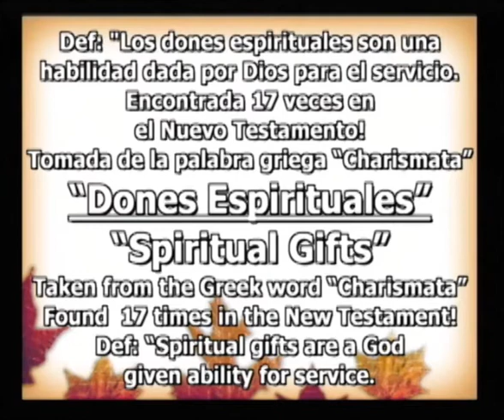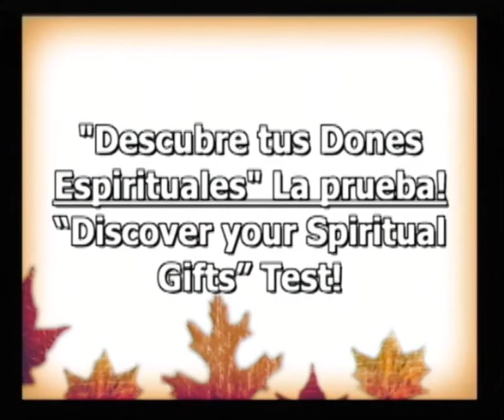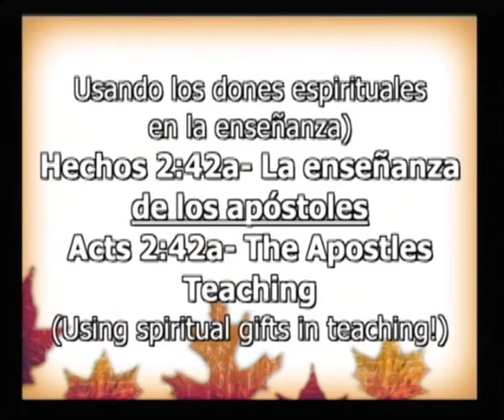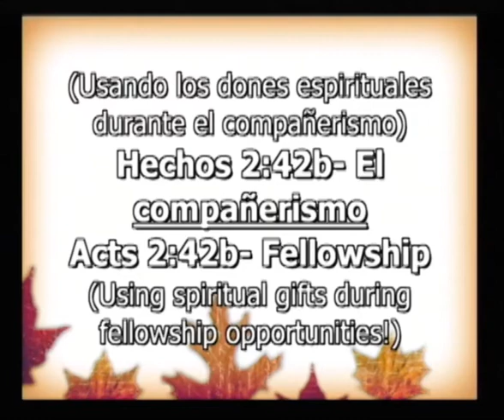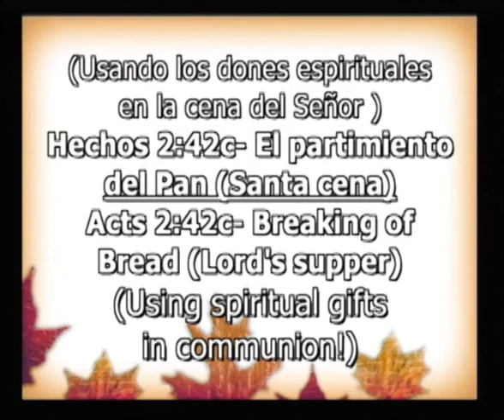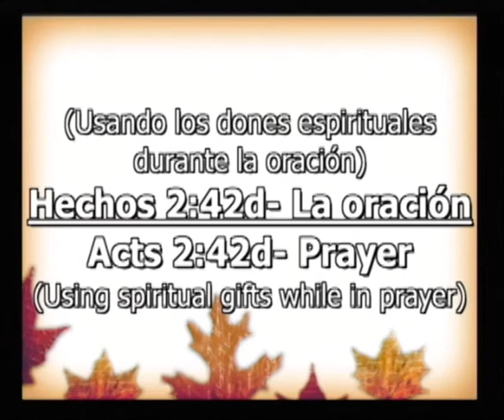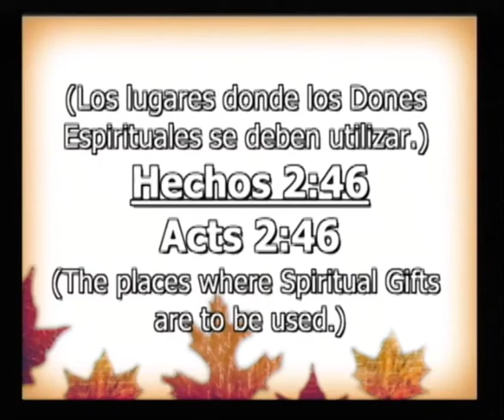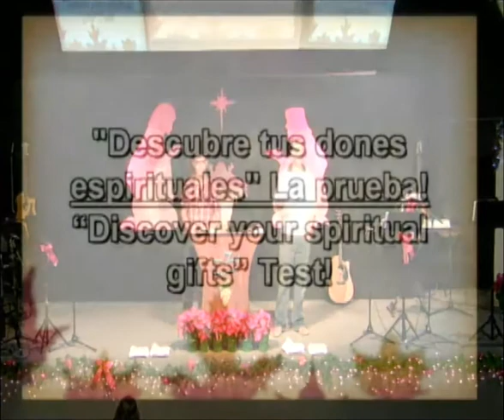Hechos / Acts 2:42-47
Encontrando y Usando tus Dones Espirituales / Finding and Using your Spiritual Gifts